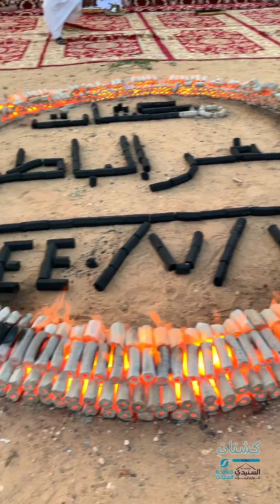مكشات السنيدي الرابع بحفر الباطن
تصوير نواف سند